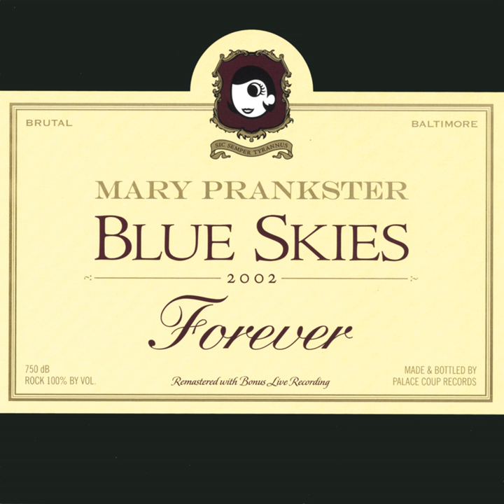Art Fag Bastard (LIVE) (Live)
Art Fag Bastard (LIVE) (Live) · Mary Prankster

Blue Skies Forever